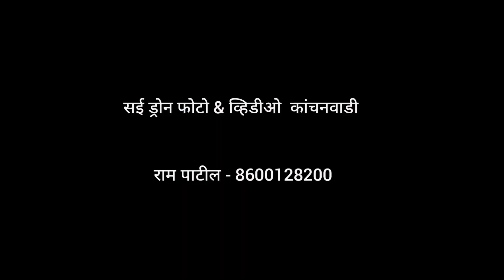एकच जल्लोष हनुमान जयंती कांचनवाडी | छातीवर शंभर किलो वजन घेऊन हलगी वाजवली पट्ट्याने | हलगी वादन